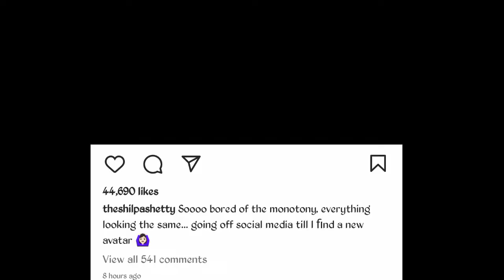Shilpa Shetty Gets Trolled For Taking A Break From Social Media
Shilpa Shetty Gets Trolled For Taking A Break From Social Media ।। yesterday she upload a photo on Instagram said I'm going to take s break from Social Media।।
troller gets a chance to Troll her